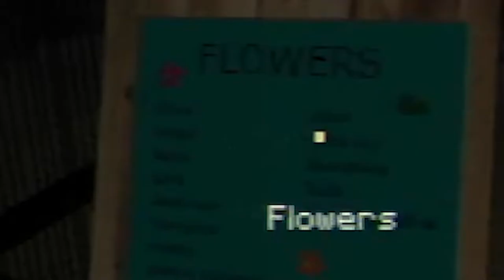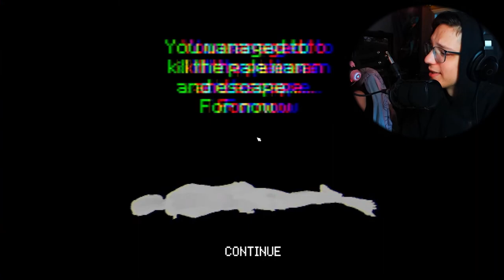DON'T LET HIM GET YOU! | The Pale Man (ALL ENDINGS!)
1 like= 1 bolt cutter